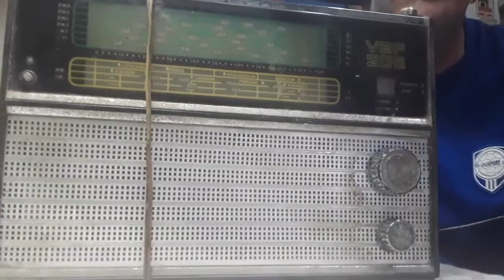Radio ¨VEF 206¨ = Introducción.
Hola Amigos:
Presento este video de manera introductoria.
Un seguidor del canal me envió ésta radio VEF-206.
Intentaremos repararla.
Gracias por tú tiempo.
Saludos desde Cuba!